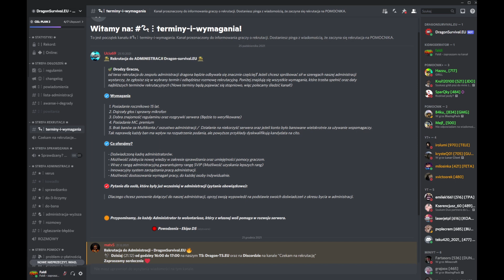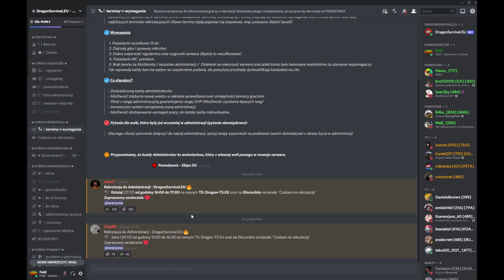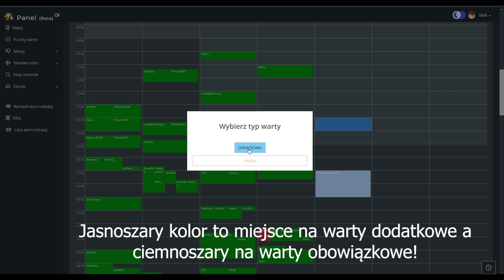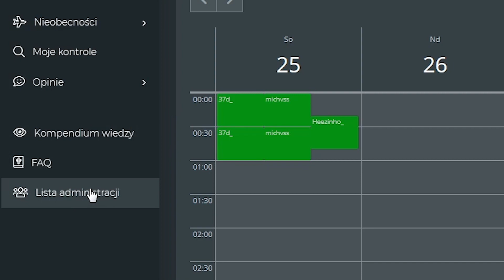Chcesz dołączyć do administracji DragonSurvival.EU? Ten film jest dla ciebie!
Siema, powyższy film jest skierowany głównie do osób które chcą wstąpić w szeregi administracji dragona ale nie wiedzą co muszą zrobić i co będą musieli robić po pomyślnej rekrutacji.

Nie wiesz jak wejść na discorda dragona? Wejdz na serwer Minecraft dragonsurvival.eu i wpisz /discord, a następnie kliknij w wiadomość na czacie.

IP ts3 dragona: Dragon-TS.EU

Ps. pamiętajcie żeby nie czitowac ;)